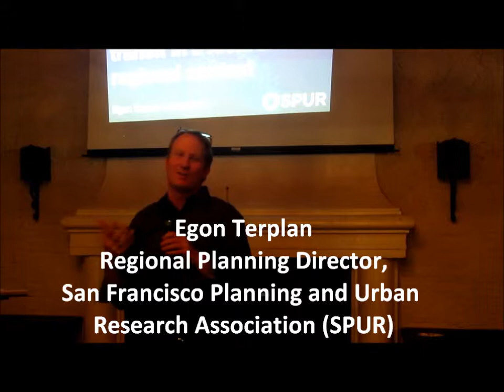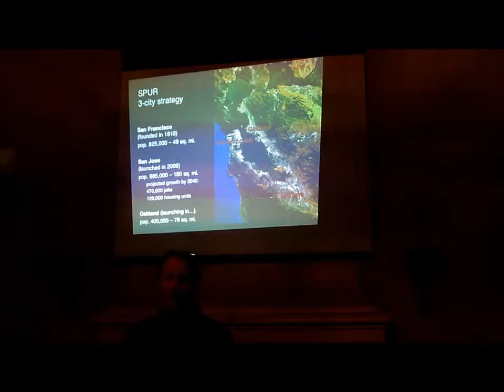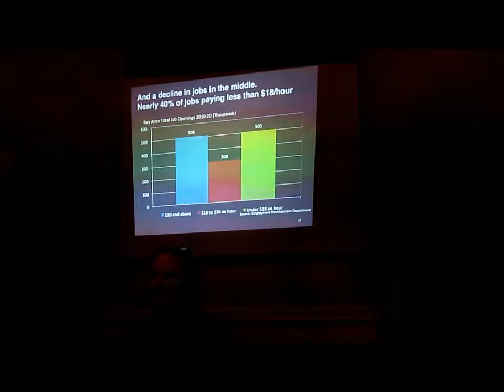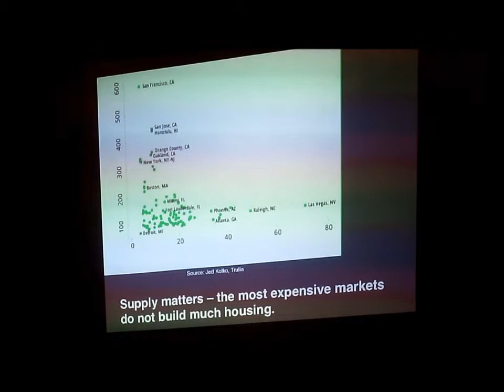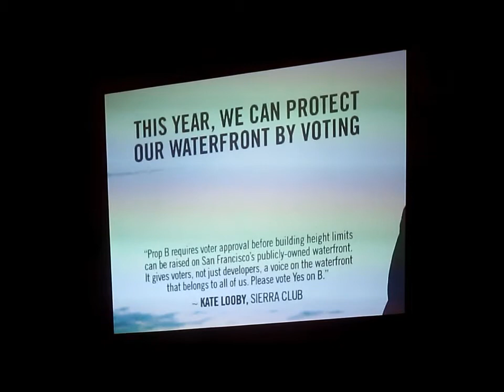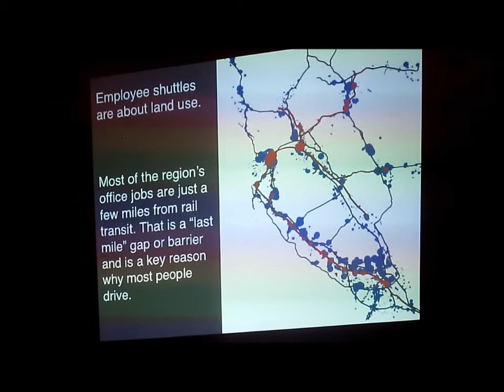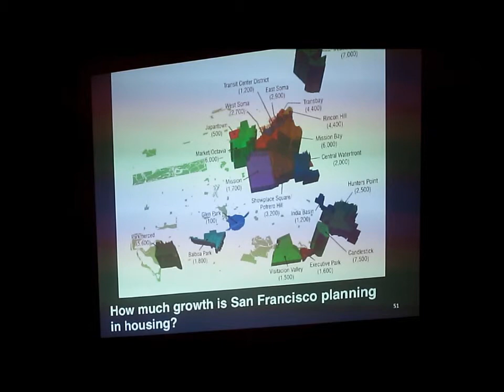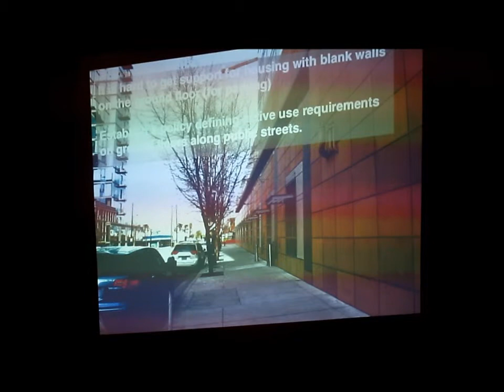Egon Terplan - Affordable Housing in Mountain View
Peninsula Interfaith Action (PIA)
Mountain View Coalition for Sustainable Planning
San Francisco Planning and Urban Research Association (SPUR)
Mountain View Chamber of Commerce
Friends of Caltrain
I Walk I Bike I Vote